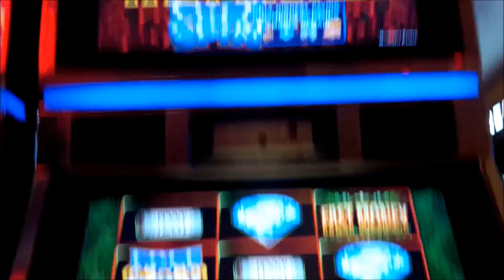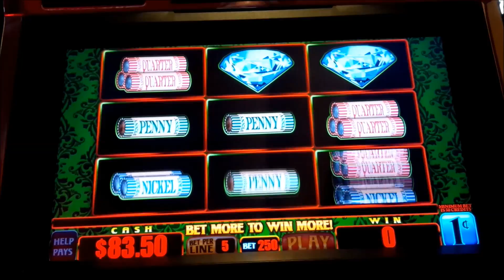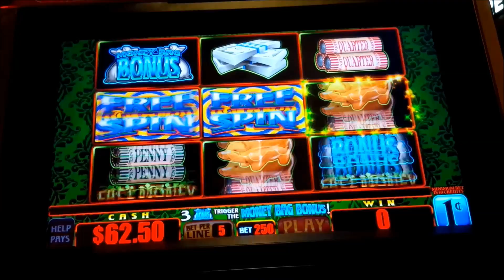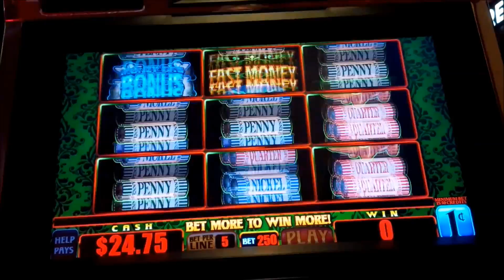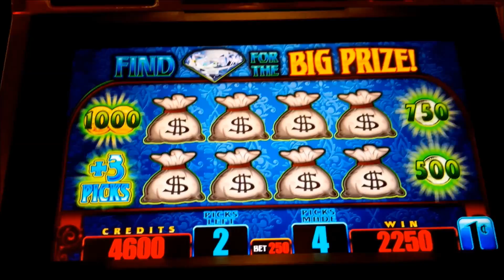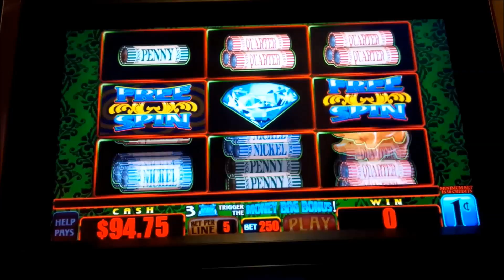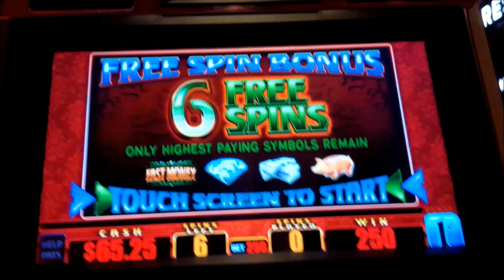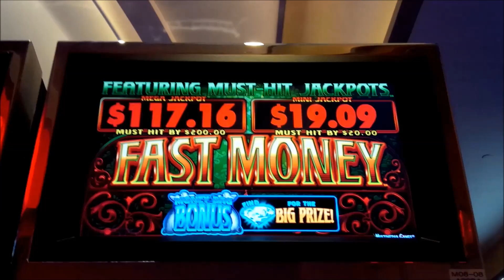Fast Money Slot - NICE SESSION, ALL FEATURES!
RETRIGGER BONUS on the Fast Money slot machine by Everi!

Fast Money is a fun slot where you win by landing winning paylines but where the fun really begins is with one of the 3 special features: Must-Hit Jackpots, Free Spin Bonus, and the Money Bag Bonus.

The Free Spin Bonus is triggered by landing 3 bonus symbols on payline 1 to award 6 free spins. During the bonus, the lowest paying symbols are removed leaving only the premium symbols along with bonus symbols to allow for retriggers. As a matter of fact, Fast Money is one of the few Everi slots with their iconic 3x3 format that allows for retriggers, which I am happy to showcase!

The Money Bag Bonus is triggered by landing bonus symbols on payline 7 after which you are awarded 3 picks of 12 money bags for extra picks or credit awards. If you are lucky enough to find the Diamond, you will be awarded a prize of between 16 and 60x your bet!

The Must-Hit Jackpots feature is available at any bet and after each play, you may be awarded the Mini or Mega Jackpot, or even both. In addition, they must be awarded by the displayed amount below the Jackpot meter, Enjoy!